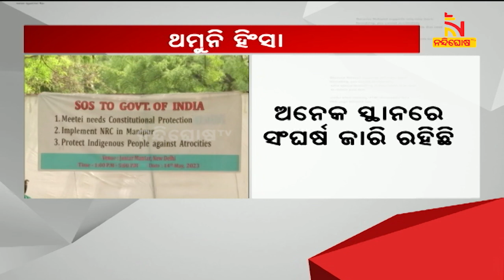Suspension Of Internet Services Continues In Manipur, See Details । NandighoshaTV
ମଣିପୁରରେ ତଥାପି ଥମୁନି ହିଂସା । ଅନେକ ସ୍ଥାନରେ ସଂଘର୍ଷ ଜାରି ରହିଛି । ସେନା ମୁତୟନ ସତ୍ତ୍ବେ ଉତ୍ତେଜନା ଥମୁନଥିବାରୁ ଇଣ୍ଟରନେଟ ସେବା କଟକଣାକୁ ଆଜି ଯାଏ ବୃଦ୍ଧି କରାଯାଇଛି

* DishTV Channel No: 1367
* Airtel Digital TV Channel No: 611
* TATASky Channel No: 1779
* hathw@y Channel No: 731
* Ortel Channel No: 707
* Videocon d2h Channel No: 840
* SITI Channel No: 17 & 458
* GTPL Channel No: 719
* SUN Direct Channel No: 667
* Asianet Channel No: 219